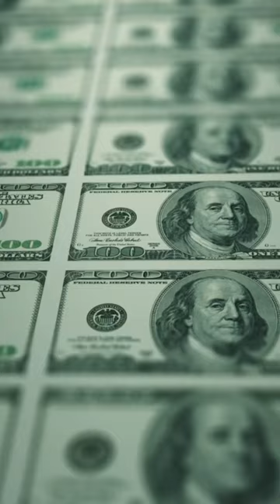Jim Lee Headed to Marvel Comics?!